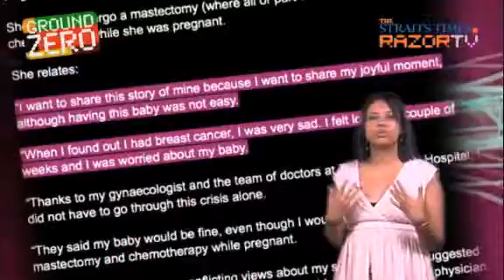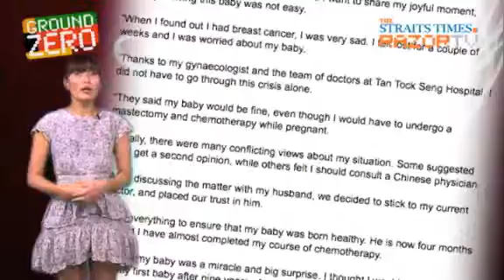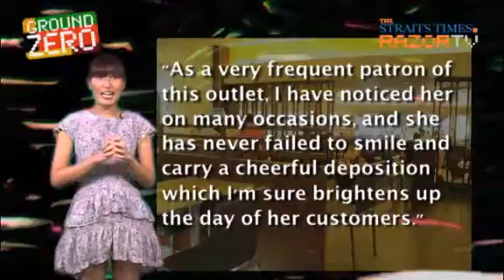Inspirational STOMP stories (Ground Zero Pt 2)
From a mother with breast cancer who battled the disease while she was pregnant, to a STOMPer who was grateful for one honest act, we bring you inspirational stories from STOMP.